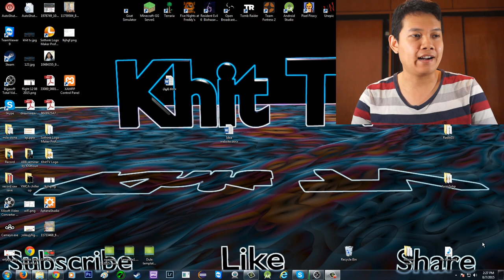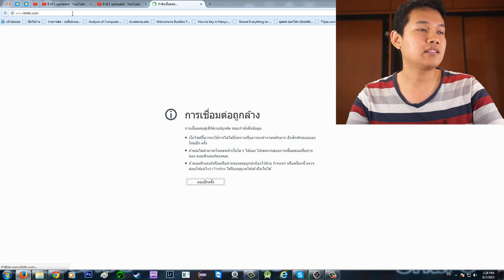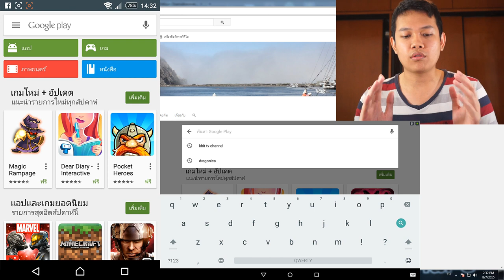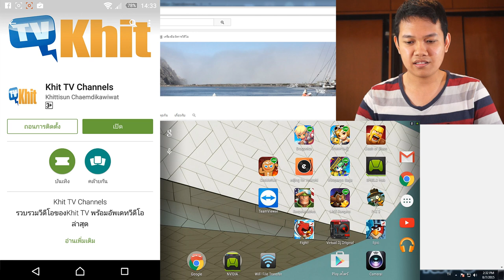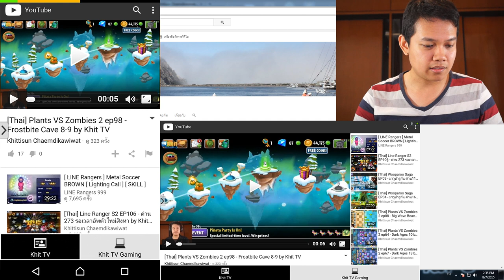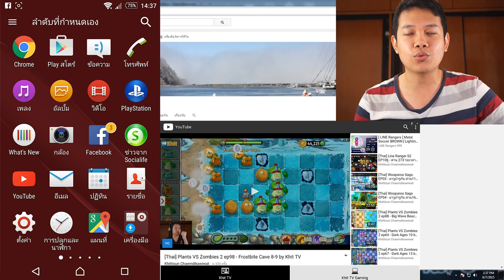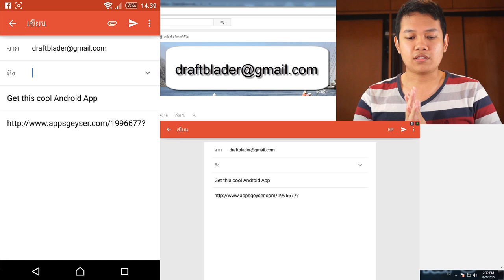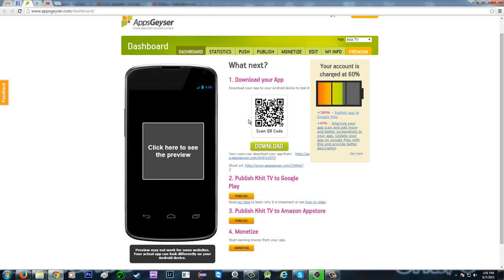[Thai] Vlog Continue - อนาคตของ Khit TV